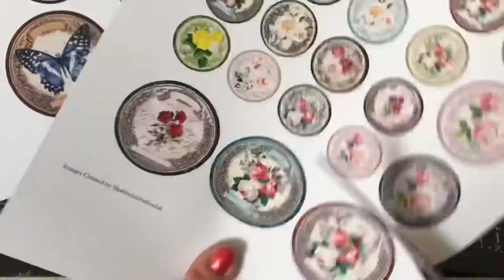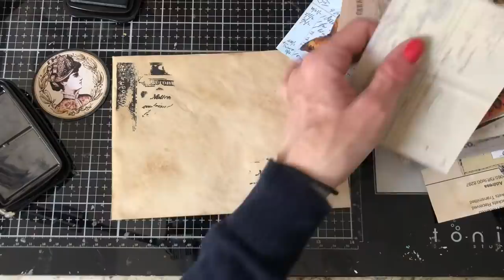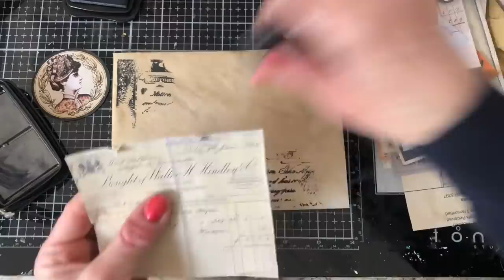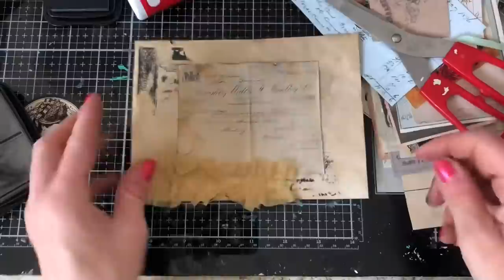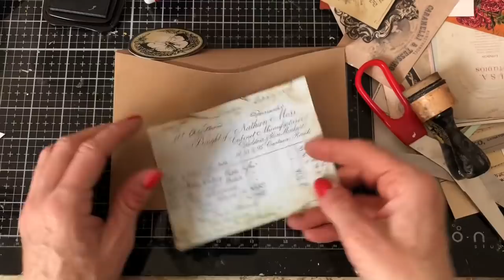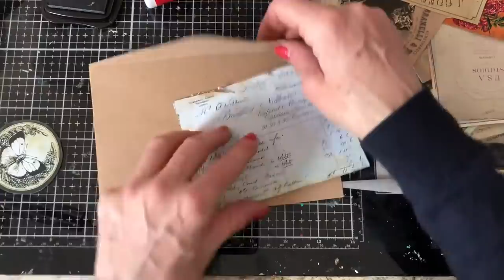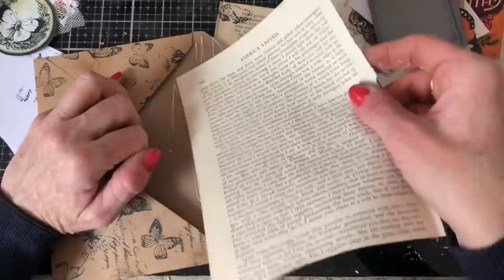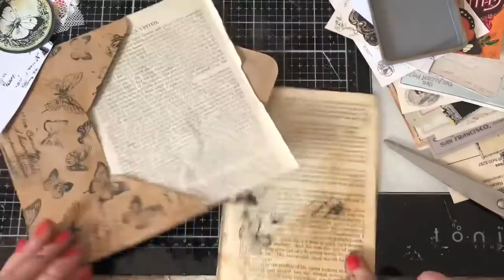Envelope Ideas for Junk Journals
Hi , I hope you like some of these decorative envelope flap toppers and get some envelope ideas for your junk journals.

200gsm Smooth Paper for Printing from Inkjet Printer - beautiful qulity prints
Bosch Hot Glue Gun
1.5 inch large Book Rings - perfect for chunky ring bound journals
Tim Holtz Vintage Photo Distress Ink
HP 6950 Printer - Instant Ink Compatible